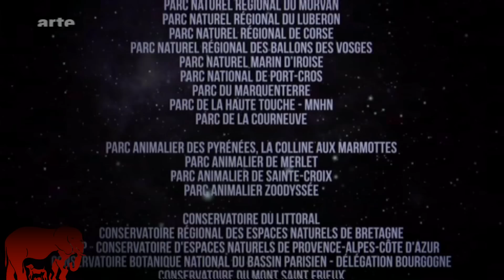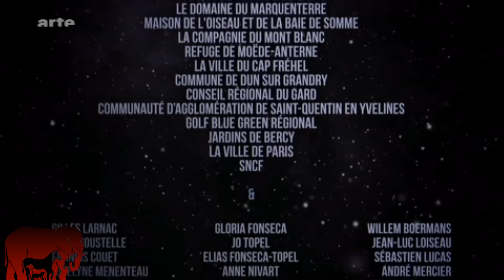La france sauvage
Pour les animaux et les plantes, la France est une terre d'exception. Un pays unique qui accueille une étonnante variété d'espèces, du bord de mer jusqu'en haute montagne. On y trouve l'un des derniers fleuves sauvages de l'Europe, la Loire, des marais peuplés d'oiseaux au centre de la France, des steppes africaines au coeur du maquis provençal, des neiges scandinaves au sommet des Alpes, ou encore des mers tropicales turquoises autour de la Corse...
Tous ces milieux naturels abritent des plantes et des animaux méconnus ou familiers : oiseaux multicolores, mammifères de tout poil, orchidées sauvages, requins géants, lynx boréal, ou encore insectes minuscules...
Durant une année, au rythme des quatre saisons, nous suivons l'aventure sauvage de ces espèces et découvrons leur comportement dicté par la grande horloge de la nature. Nous voyageons de l'aérien au sous-marin, du minuscule au gigantesque, de l'émotion des naissances au frisson de la prédation pour découvrir un autre visage de la France. Le film est une invitation à l'émerveillement afin de comprendre que la nature est précieuse, forte, fragile. Et que nous en faisons partie.